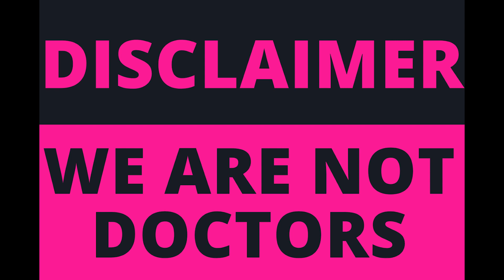The Truth About Food Interview with Nima Episode 216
Season 8 opens with a Banger! Meet Nima! He is a fellow bariatric patient that has is know PODCAST called mygastricsleevedpodcast. He can be found on any major platfroms. He is a little over a year out and Mel and Kellie talk to him about his truth about food and his thoughts and feelings about it. Go check it out now! If you wanna hear more please go to his podcast to listen to OSLP be interviewed about their experiences.

OSLP strives to educate and inform the bariatric community and those with predetermined ideas about weight loss surgery.

for the latest OSLP updates.

and become a Badass Benchie!

JBY 2023 Tickets are on sale now at jbyawards.com

OSLP Amazon Store Front:

@procarenow OSLP⁠
@portionperfection OSLP
@the.t.r.i.b.e.membership OSLP⁠
@barilifee OSLP
@uba.social OSLP
@obvi OSLP15⁠
@builtbar OSLP⁠
@hidratespark OSLP⁠
@javy OSLP20